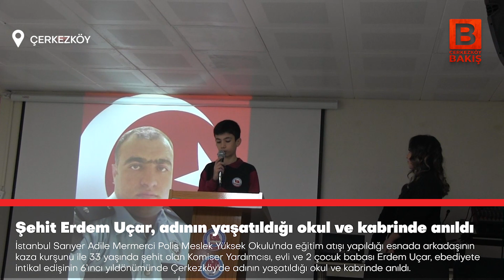Şehit Erdem Uçar, adının yaşatıldığı okul ve kabrinde anıldı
İstanbul Sarıyer Adile Mermerci Polis Meslek Yüksek Okulu'nda eğitim atışı yapıldığı esnada arkadaşının kaza kurşunu ile 33 yaşında şehit olan Komiser Yardımcısı, evli ve 2 çocuk babası Erdem Uçar, ebediyete intikal edişinin 6'ıncı yıldönümünde Çerkezköy'de adının yaşatıldığı okul ve kabrinde anıldı.